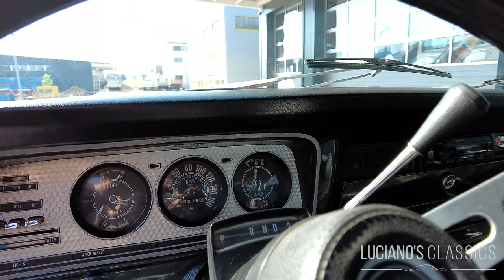1979 Jeep Cherokee Chief Walkaround, Startup & Sound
Dieser 1979er Jeep Cherokee Chief ist eine gesunde Mischung aus Luxus-, Sport- und Geländewagen. Die Lackierung ist sehr gut in Schuss, der 5.9 Liter V8 schiebt das Ungetüm kraftvoll an und der Sound lässt so ziemlich jeden modernen SUV alt aussehen. Gepaart mit einer butterweich schaltenden Automatik lässt diese Maschine kaum Wünsche offen. Ob beim Cruisen, beim Familien- und Warentransport, beim Offroaden oder, für die Proleten unter uns, beim Angeben am Bahnhof macht dieser Cherokee der ersten Serie stets eine gute Figur.

Der Wagen wurde Ende 2018 als Veteran geprüft und lockt mit unter 40'000 gefahrenen Kilometern. Untenrum ist alles sauber und in einem sehr gepflegten Zustand. Auch der Innenraum überzeugt mit originalem Interieur und vergleichsweise harmlosen Gebrauchsspuren für ein über 40 Jahre altes Fahrzeug. Das alte Radio hat ausgedient und einem modernen DAB-Radio Platz gemacht. Ein optisch passenderes Retro-Modell kann auf Anfrage gerne installiert werden.

Modellgeschichte:

1940 beginnt die Jeep-Erfolgsgeschichte und damit auch die Geschichte aller Geländewagen und SUVs, die heute das Strassenbild prägen. Die Geschichte von Jeep und damit die Geschichte aller Geländewagen und SUV begann - völlig unbeabsichtigt - als es beides noch gar nicht gab. Im Juli 1940 informierte das U.S. Militär die amerikanischen Autohersteller über den Bedarf eines leichten Aufklärungsfahrzeuges. 135 Hersteller wurden avisiert, sich für den lukrativen Regierungsauftrag zu bewerben. Die Vorgaben lauteten unter anderem wie folgt:

- min. 275 Kilogramm Nutzlast
- Radstand unter 190 Zentimeter
- Höhe unter 91 Zentimeter
- ruhig laufend von vier bis 80 km/h
- Allrad mit Untersetzung
- umklappbare Frontscheibe
- max. Gewicht von 590 Kilogramm
- max. 119 Zentimeter Spurweite

Die Hersteller Willys-Overland, American Bantam Car Manufacturing Company und die Ford Motor Company hatten die Kapazität und das Know-How und machten sich an die Arbeit. In Rekordzeit wurden die Prototypen noch im selben Jahr entwickelt und alle drei Unternehmen wurden mit dem Bau von 70 Musterfahrzeugen zum Vergleichstest beauftragt.

Im November 1940 wurden die je 70 Fahrzeuge im Erprobungsgelände Camp Holabird, Maryland getestet. Alle drei Hersteller konnten ihren Wagen nicht unter 590 kg bauen, weshalb die Armee das zulässige Limit für die zweite Testrunde erhöht hat.

Im März 1941 wurden neue Aufträge verteilt und die drei Autobauer durften für die entscheidenden Feldversuche je 1500 modifizierte Versionen ihrer Prototypen bauen.

Chefingenieur Karl Probst baute mit seinem Team das Model 40 BRC (1940 Bantam Reconaissance Car), Ford produzierte den Model GP (Government contract „P"), genannt «Pygmies», und Delmar G. "Barney" Roos produzierte mit seinen Leuten den Willys Quad.
Willys machte das Rennen und bekam den Regierungsauftrag. Die anderen Fahrzeuge wurden hauptsächlich nach Grossbritannien und Russland verschifft.

Der Willys Quad reifte nach und nach zum Willys MA und später zum MB. Für das Volk war der Wagen schlicht DER «Jeep».

Wo der Name herkommt, ist bis heute unklar. Die einen gehen davon aus, dass das Wort durch die Verschleifung des Kürzels GP, entweder von Fords Modell oder von der Abkürzung für «General Purpose» herrührt. Etwas wahrscheinlicher ist die Herleitung von «Eugene the Jeep», einem hundeähnlichen Fabelwesen aus der Popeye-Comicreihe, welches die Fähigkeit besitzt, überall auf der Welt aufzutauchen, durch Wände zu gehen und Popeye aus der Patsche zu helfen. Der Begriff fand den Weg ins Wörterbuch und bezeichnet schlicht einen Geländewagen.

Willys baute 368’000 Wagen für die US-Armee und sicherte sich die Jeep-Namensrechte. Noch während des Krieges arbeitete Willys an zivilen Versionen des erfolgversprechenden Jeeps.
Ein grosser Schritt gelang dem mittlerweile Willys Motors genannten Unternehmen 1962: Der Jeep Wagoneer wurde vorgestellt. Dieser Wagen kombinierte den Komfort eines Personenwagens mit dem Nutzen eines Geländewagens. Der SUV war geboren und erstmals wurde ein Allradfahrzeug mit Getriebeautomatik und vorderer Einzelradaufhängung ausgeliefert.

1963 wurde aus der Willys Motor Company die Kaiser Jeep Corporation und 1964, kam mehr Luxus in die Modellpalette. Der Super Wagoneer stand dem Basismodell nun zur Seite und trumpfte mit einer Reihe von Luxusattributen: Klima, Servolenkung, Vinyldach, V8 und Automatikgetriebe.

Ab 1970 stand die Firma AMC, die American Motors Corporation, hinter der Marke und unter dessen Führung tauchte 1974 der Jeep Cherokee als zweitürige Variante des Wagoneers erstmals in den Showrooms der Händler auf.

Das Modell soll auch jüngere Kundschaft begeistern und wurze zu dem Zweck mit Sportlenkrad, Schalensitzen und sportlichen Akzenten ausgestattet. Die Updates kamen sehr gut an und auf diverse Auszeichnungen folgten erstaunliche Verkaufszahlen.

Bilder und weitere Details findest Du unter: lucianos-classics.ch